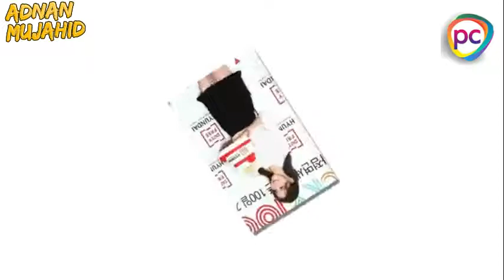Yoona Best Style at the 100 day anniversary event of the hyundai duty free shop